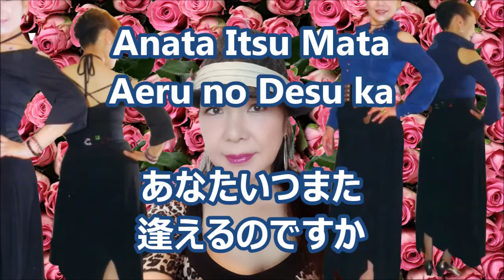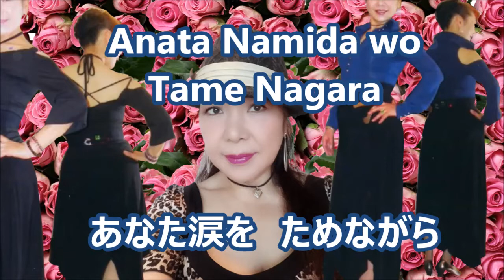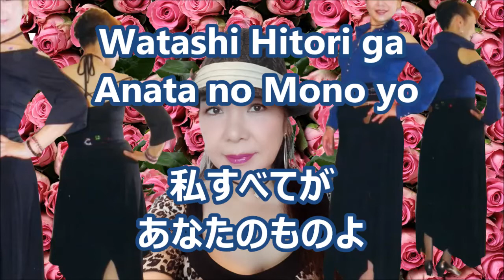済州(チェジュ)エア・ポート 半田浩二 カバー Sammy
30年位前のヒット曲でしょうか？　実は恥ずかし乍ら最近知りました。乗りの良い曲ですがずれちゃいますね！ローマ字を付けってみました！

＊動画は自分の写真を使っています。
＊■　紫サムネイル　　  　（オリジナル曲）
＊■　赤いサムネイル      （女性演歌）
＊■　青いサムネイル      （男性演歌）
＊■　ピンクサムネイル    （女性ポップス）
＊■　ブラックサムネイル  （男性ポップス）
＊□　３分割サムネイル　  （デュエット）

＊歌は貴重な時間を戴」き視聴していただいていますから、聴いて下さる人に飽きられない様に
（演歌）：（ポップス）（ムード曲）等、色々、頑張って、歌わせていただいています!

＊声も毎回同じではなく、自分自身で出来る範囲で変えています!

＊視聴者には演歌の苦手な人もいるという事でバラエティに成る様に工夫しています!!

＊歌には色んな思い入れが在ります!

＊その時の事を思い出せる時間、私の拙い歌ですが、歌には歌詞を曲を私なりに想定して気持ちを込めて歌っています!

＊４分間弱のドラマと考えています!

＊どう演じれるかは（未熟）で分かりませんが、一生懸命に頑張って歌っています!

＊聞いて戴けたら、とても幸せです!　貴重な時間を戴いて嬉しいです!